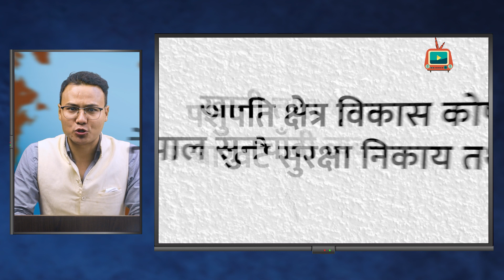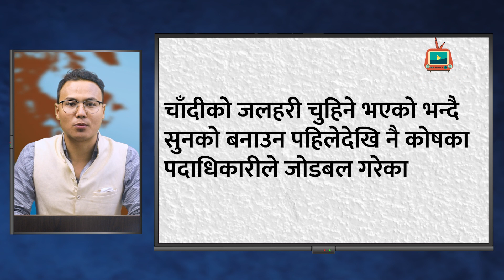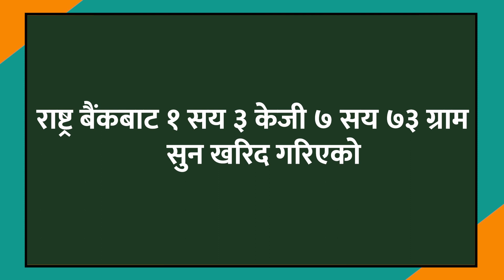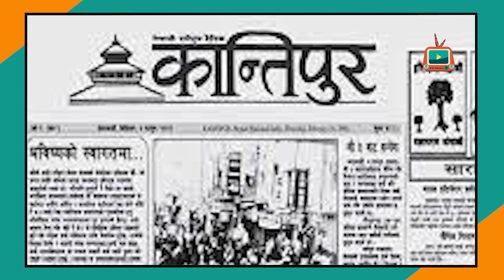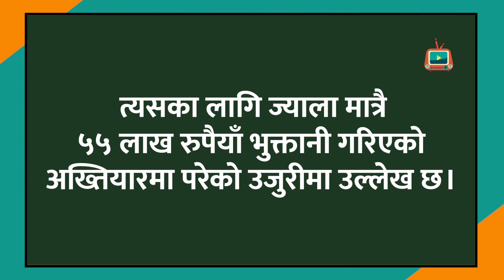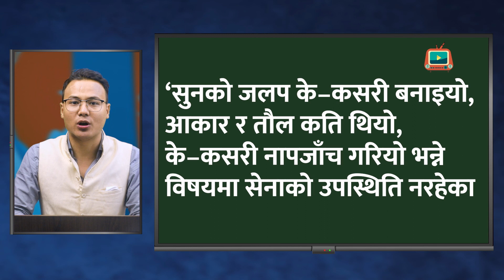जलाहरी काण्ड शंकाका कारण नालीबेली -Bolne Kalam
Presenter : Bikash Shrestha (Milan )
Camera : Ayush Shrestha
Edit : Garima Limbu (Numa )

Multimedia Journalist :
Garima Limbu (Numa )
Ayush Shrestha

Publisher :
Bikash Shrestha (Milan )

Technical Team:
 Bimba Films